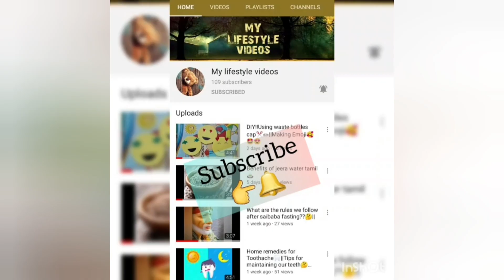KrishnaJayanthi Celebration in My Home🏡👣💙||LockDown Simple Celebration||Mylifestyle videos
Hy guys..!!🙋‍♀️

Wlm 2 mylifestyle videos..!!🙏

💙Hope all r good😇🙂 Here im sharing KrishnaJayanthi Celebration video in my home🏡👣🎉🪔🎊
Hope u like tis video🤗&My Krishnar💙 Hope u enjoy tis video😍💫 Belated "HAPPY KRISHNAJAYANTHI" GUYS!!💐🙏💐

♥️JAI SHREE RADHA KRISHNA♥️

THNQ 4 WATCHING..🙏🙏

KEEP WATCHING&SUPPORTING..💪🙏